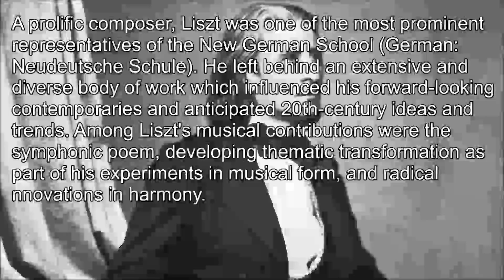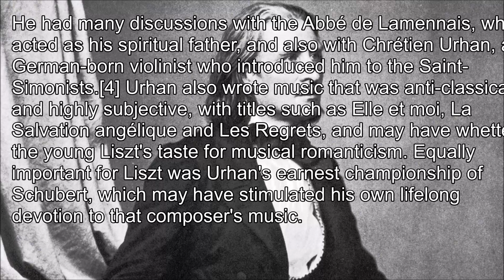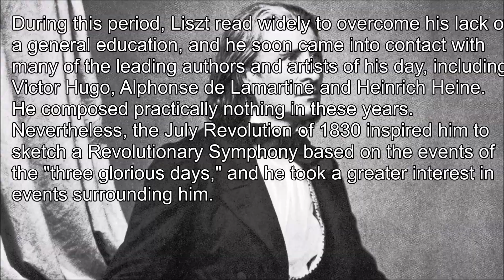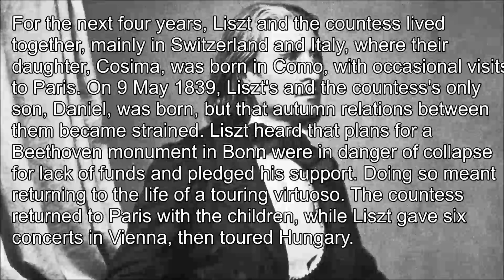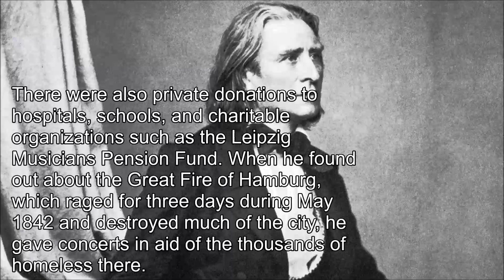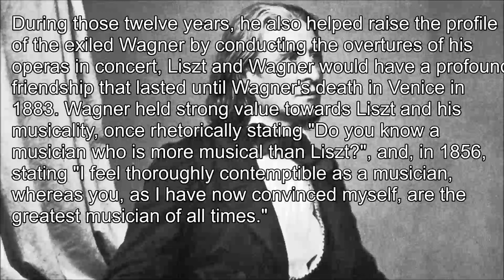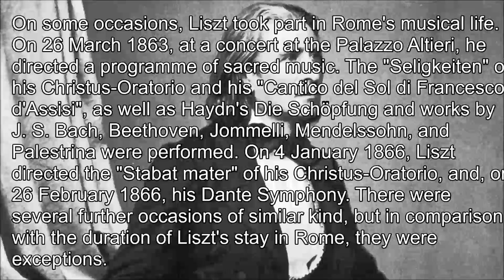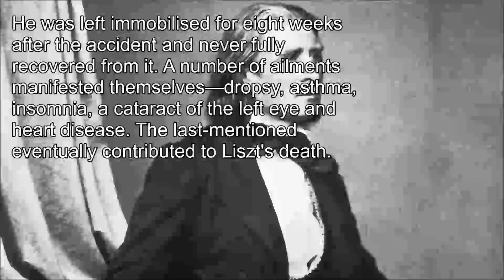Liszt Biography - Music | History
Liszt Biography - Music Collection - Music | History

Franz Liszt was a Hungarian pianist and composer of enormous influence and originality. He was renowned in Europe during the Romantic movement.

By the time Franz Liszt was 9 years old, he was performing in concert halls. As an adult, he toured extensively throughout Europe. He had an affair and children with Marie díAgoult and later lived with Princess Carolyne zu Sayn-Wittgenstein. By his death, he had written more than 700 compositions.
Liszt was born on October 22, 1811, in Raiding, Hungary. His father, Adam, played the cello, as well as several other instruments, and passionately taught Franz how to play piano. By the age of 6, young Liszt was recognized as a child prodigy; by the age of 8, he was composing elementary works; and by the age of 9, he was appearing in concerts. His father worked as a secretary for Prince Nicholas Esterhazy, and, after the boy played for a group of wealthy sponsors, he asked the prince for extended leave so he could devote his time to enriching his son's musical education.
Father and son traveled to Vienna, and Antonio Salieri, Mozart's old rival, quickly became a proponent of Liszt's genius. Upon hearing the boy play at a private home, he offered to train him in composition free of charge. For several months, the young pianist held performances for both musicians and kings. His most impressive talent was his uncanny ability to improvise an original composition from a melody suggested by an audience member. At the age of 12, Liszt traveled with his father to Paris to seek admittance to the Paris Conservatory. The admissions council denied him a place in the school on the grounds that he was a foreigner. His father, ever determined, turned to Ferdinando Paer to teach his son advanced composition. It was during this time that Liszt wrote his first and only opera, Don Sanche.
In 1826, Adam Liszt passed away. The event proved to be extremely traumatic for the 15- year-old Franz Liszt, and it necessitated that he shares their one-bedroom Parisian apartment with his mother. In the years that followed, Franz Liszt lost interest in music to such a degree that he began to question his profession. He turned away from performing and started to read profusely, delving into books on the subjects of art and religion. What he read during that time would greatly influence his later musical works.
In 1833, at the age of 22, Liszt met the Comtesse Marie d'Agoult. Inspired by love and nature, he composed several impressions of the Swiss countryside in "Album d'un voyageur," which would later surface as the "Années de Pèlerinage" ("Years of Pilgrimage"). In 1834, Liszt debuted his piano compositions "Harmonies poétiques et religieuses" and a set of three "Apparitions."
Strengthened by new works and several public performances, Liszt began to take Europe by storm. His reputation was bolstered even further by the fact that he gave away many of his concert proceeds to charities and humanitarian causes. For example, when in 1842 he found out about the Great Fire of Hamburg, which had destroyed much of the city, he gave concerts to create aid for its thousands of homeless. On a personal level, however, matters were less than glorious for Liszt. His relationship with Marie d'Agoult, which by that point had produced three children, finally ended. In 1847, while in Kiev, Liszt met Princess Carolyne zu Sayn-Wittgenstein. Her influence on him was dramatic; she encouraged him to stop touring and, instead, teach and compose, so he could have a more domestic life with her. Liszt gave his final concert for pay at Elisavetgrad in September, and then spent the winter with the princess at her estate in Woronince.
In 1865, Liszt received the tonsure, the traditional haircut kept by monks during that period, and was from then on sometimes called "the Abbé Liszt." On July 31, 1865, he received the four minor orders in the Catholic Church. He continued, however, to work on new compositions, and in later years, he established the Royal National Hungarian Academy of Music in Budapest. Liszt's works in his later years were simpler in form, yet more extreme in harmony. He died on July 31, 1886, in Bayreuth, Germany.

Tracklist:
1 - Liszt - Grand Paganini Etude No. 1 -  Gm
2- Liszt - Grand Paganini Etude No. 6 - Am
3- Liszt - Transcendental Etudes, S. 139 - 11.  Harmonies du Soir
4- Liszt - Grand duo concertant sur le 'Le marin', S.128